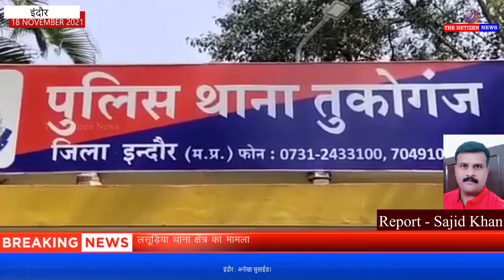इंदौर : अनोखा सुसाईड।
तीन बार आत्महत्या करने में असफल हुआ युवक तो चौथी बार घर की तीसरी मंजिल से छलांग लगाकर आखिरकार आत्महत्या कर ली इंदौर के तुकोगंज थाना क्षेत्र की पंचम की फेल में किराए के घर में रहने वाले एक युवक ने तीसरी मंजिल से कूदकर जान दे दी। वह कबाड़ी का काम करता था। शराब पीने का आदी था। काफी समय से डिप्रेशन में चल रहा था। पुलिस ने शव को एमवाय अस्पताल भेजा है।